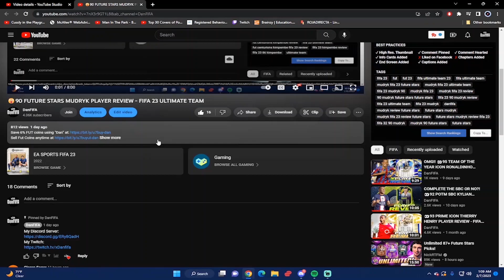OMG!! 😱I GOT NEYMAR OUT OF MY RANK 1 LIGUE 1 TOTS FUT CHAMPS REWARDS - FIFA 23 ULTIMATE TEAM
Build Your Dream team and have fun!!!